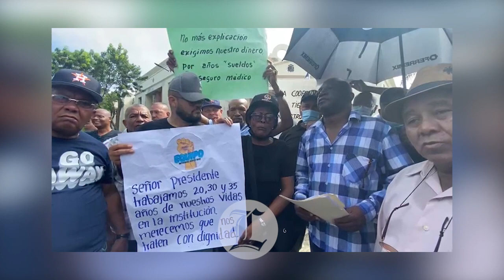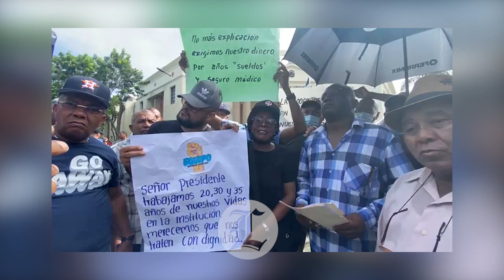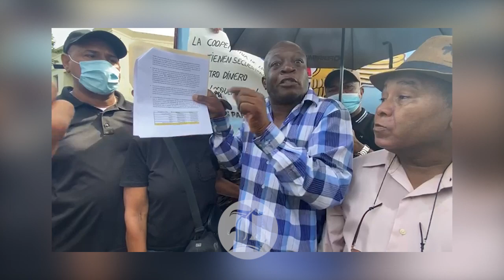Incidente entre policías pensionados y activos se registra frente al Palacio Nacional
Un incidente entre policías se registró durante una protesta frente al Palacio Nacional.

Policías pensionados convocaron a una manifestación pacífica frente a la casa de Gobierno para reclamar el sueldo por año, seguro médico y otras necesidades.